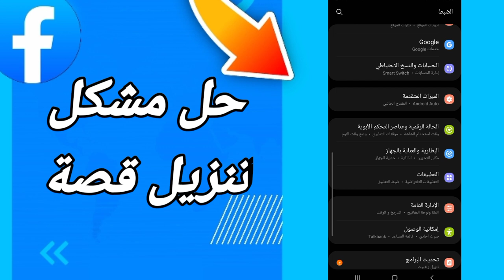كيفية طريقة حل مشكل تنزيل القصة على تطبيق الفيسبوك Facebook